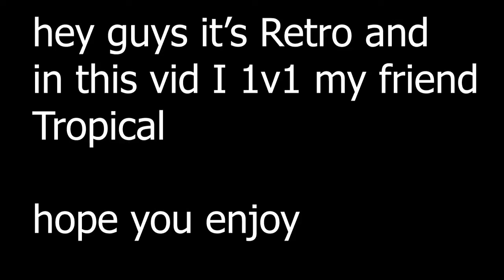Retro vs Tropical (1v1)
Thanks to Benssound for the music